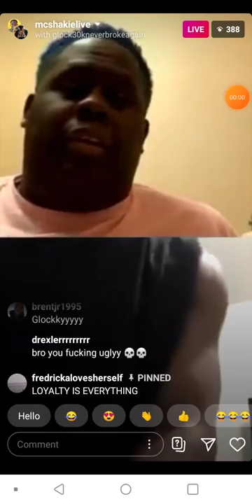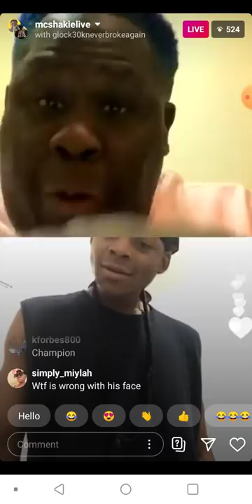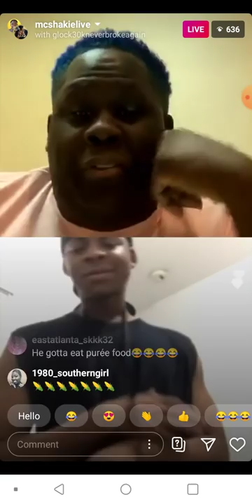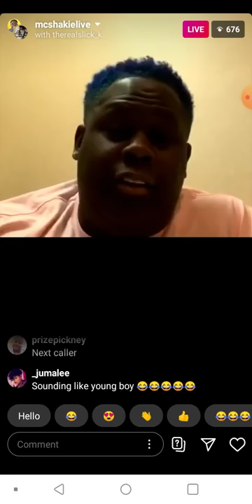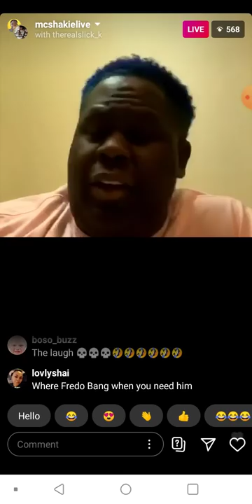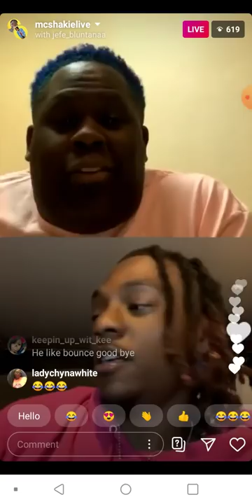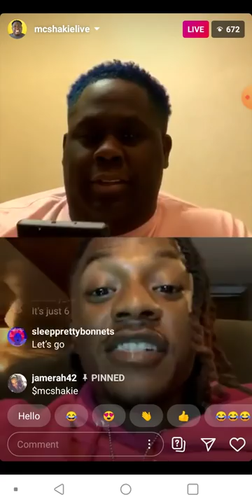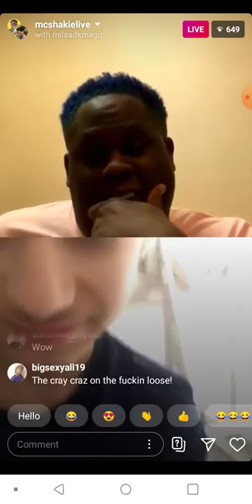MC Shakie Roasts Glock and faux NBA Youngboy Joins (Throwback) [Funny AF]